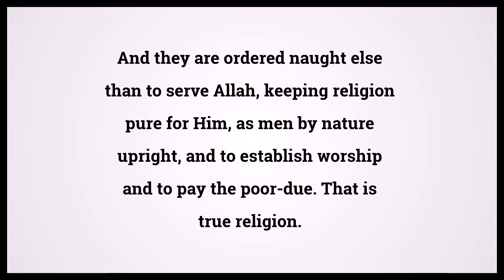Quran The Proof 98:5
Video shows Quran The Proof Chapter 98 Verse 5: And they are ordered naught else than to serve Allah, keeping religion pure for Him, as men by nature upright, and to establish worship and to pay the poor-due. That is true religion. Powered by MaryTTS. Holy Qur'an 98:5 Surah : Ayah